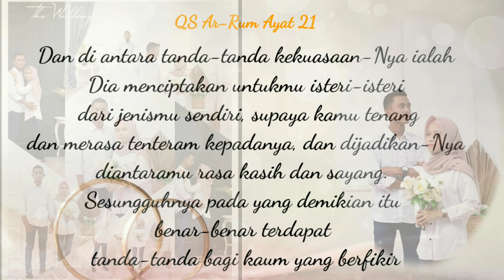Undangan digital terbaru 2020 edit by Phone | template undangan Free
Open order jasa pembuatan video undangan.
Bisa pilih backsound, bisa pilih background atau warna, bisa tambah foto...
Bisa di ulang kalo salah teks..
Murah banget
 Mau file nya
Wa aja ntr dkasih linknya lewat Wa

Yang mau buat videonya murah aja
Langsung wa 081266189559